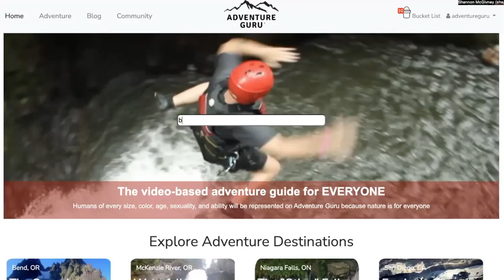Adventure Guru Pitch & Demo